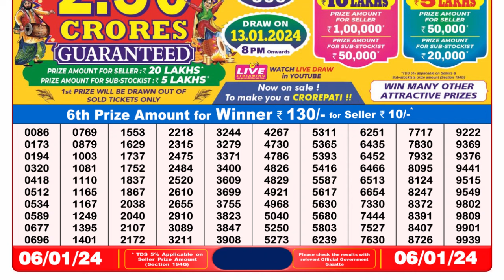Dear Lottery Sambad 8pm today 06.01.24 Nagaland State Lottery Result